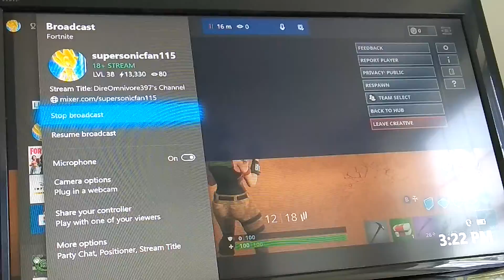Fortnite with cruddymicrobe86 part 8 1-2 video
I hope you guys enjoyed the video of me playing fortnite.